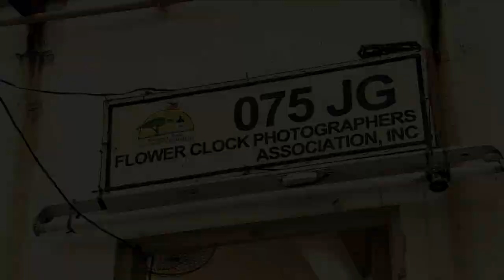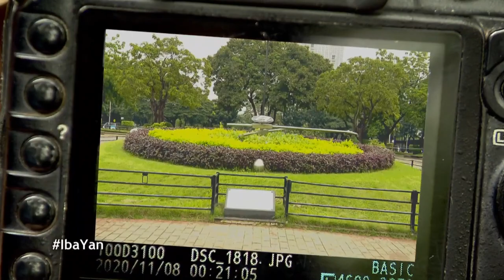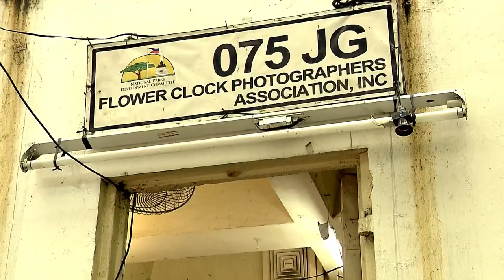Angel visits the photographers in Rizal Park | Iba' Yan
Angel visits the photographers in Rizal Park who are affected by the pandemic.